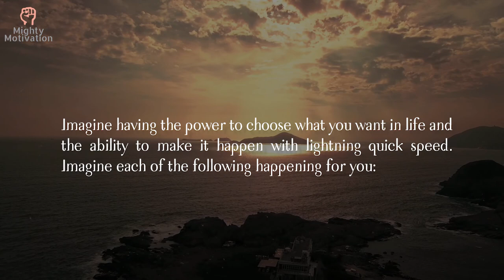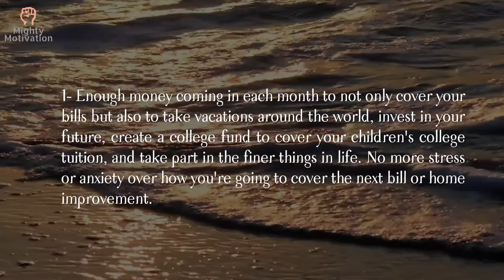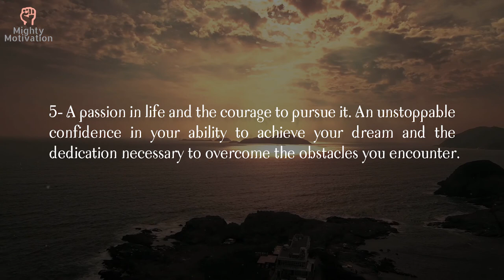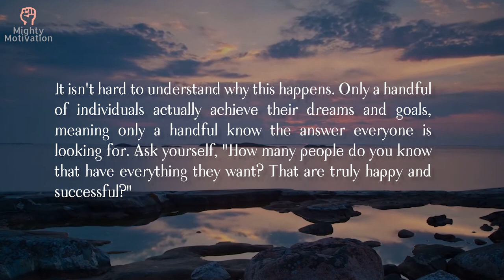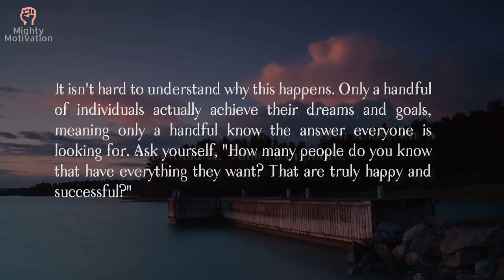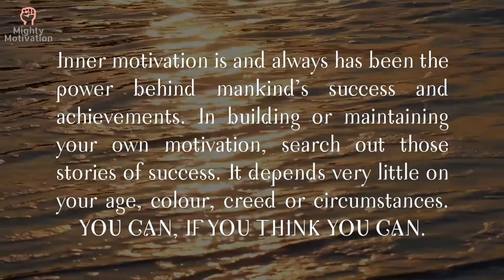How to Motivate Yourself, an Introduction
Hello everyone, my name is Hamed. I’m going in this channel to feed you with motivation and topics related to it. This video will be an introduction to Motivation.

I believe in motivation and helping others how to motivate themselves and be successful in life. Upcoming motivational videos will inspire you, so keep close.

I hope all of you get benefit from the channel.

1- Drive: The Surprising Truth About What Motivates Us by Daniel H. Pink.

2- Don't Sweat the Small Stuff by Richard Carlson.

3- The Greatest Salesman in the World by Og Mandino.

4- Awaken the Giant Within by Anthony Robbins.

5- Think and Grow Rich by Napoleon Hill.

6- The 7 Habits of Highly Effective People by Dr. Stephen Covey.

7- Man's Search for Meaning by Viktor Frankl.

8- The Alchemist by Paulo Coelho.

9- You Can Heal Your Life by Louise Hay.